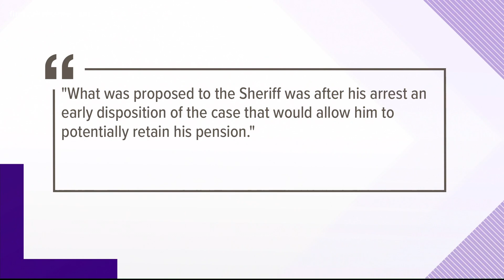Special prosecutor says Sheriff Darryl Daniels' claim of an 'ultimatum' are not true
There was no 'ultimatum' Brad King says, just an option to avoid prosecution and retain his pension.